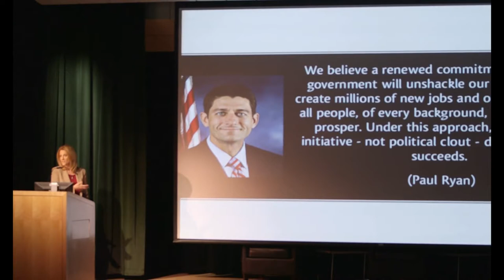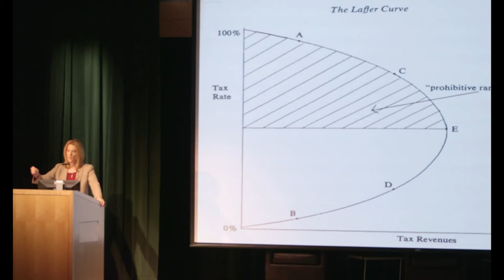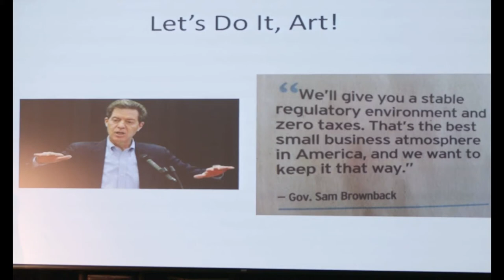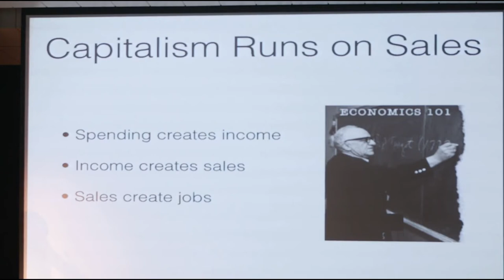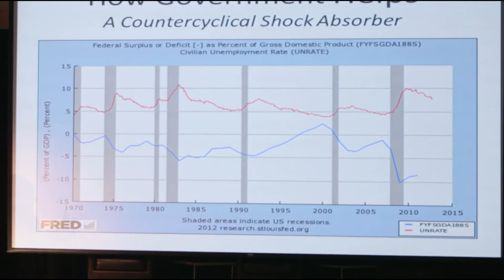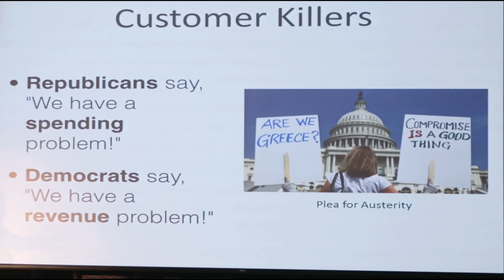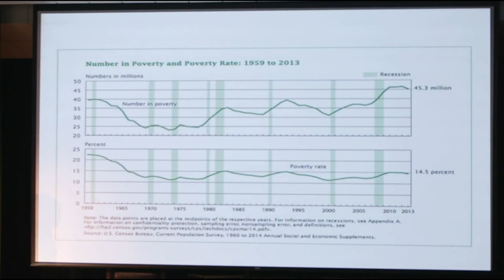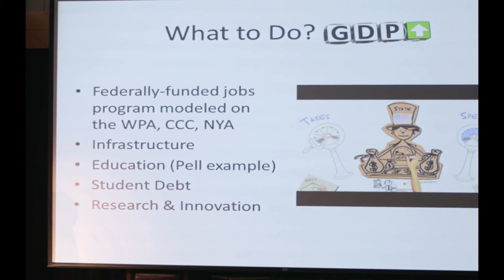The Economy: Does More Government Help or Hurt - Stephanie Kelton only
Presented at the Kansas City Public Library, Plaza Branch on September 16, 2014.